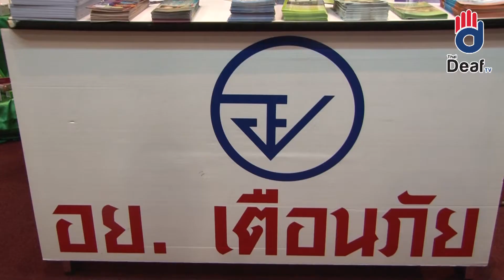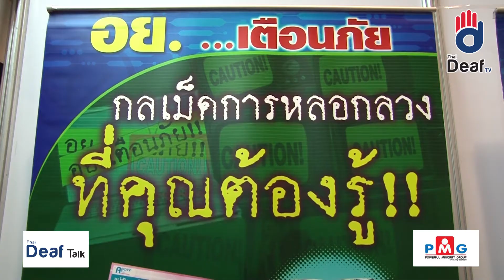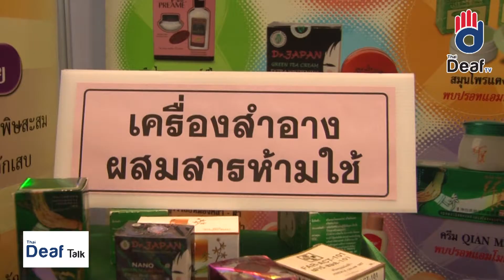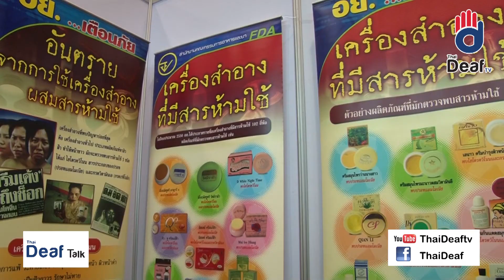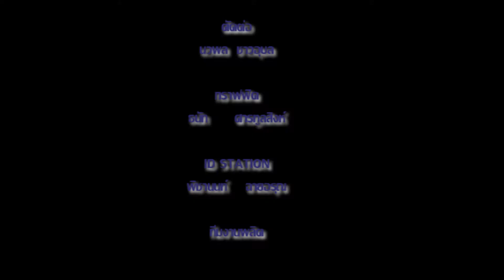Thai Deaf Talk # อย. แนะวิธีเลือกอาหารและยา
Thai Deaf Talk คุยกับองค์การอาหารและยา หรือ อย. เกี่ยวกับการเลือกซื้ออาหารและยา และการร้องเรียน เมื่อมีปัญหาเกี่ยวกับอาหารและยา